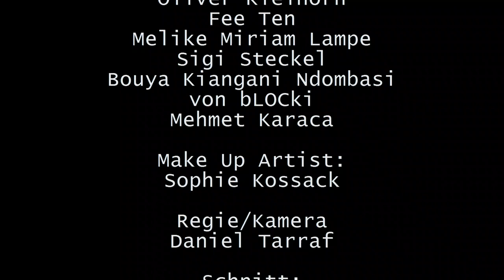von bLOCki & IhreBildsache Photografie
Moonstreet Gala & In the Air Tonight Fotoshooting Projekt
mit:Slava H,Linda Wolters,Tanja Hope,Nathalie K,Lenny Locka,Oliver Kielhorn,Fee Ten,Melike Lampe,Sigi Steckel,Bouya Kiangani Ndombasi,Mehmet Karaca,von bLOCki.

Make up Artist: Sophie Kossack
Foto: Katharina Bytyci (Ihre Bildsache Photografie)
Projekt: von bLOCki &  Katharina Bytyci
Regie/Kamera: Daniel Tarraf
Schnitt: Daniel Hänel